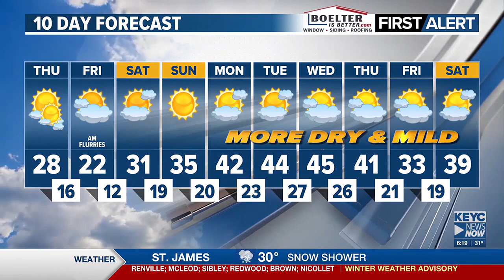Meteorologist Shawn Cable's Wednesday 6pm Weathercast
The latest on the Valentine's Day snow which will be followed by another warm, dry week.